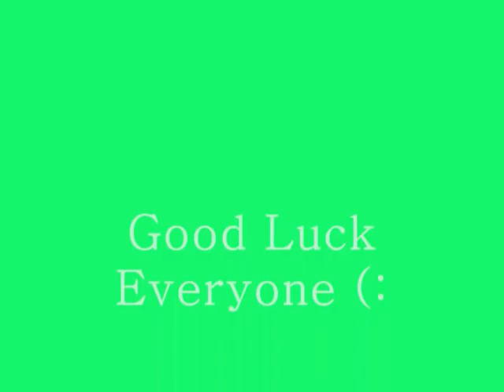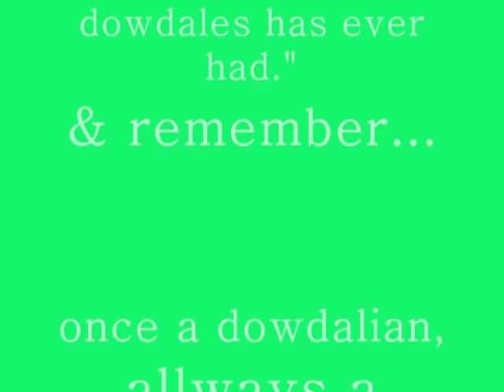Dowdales Class of 2008